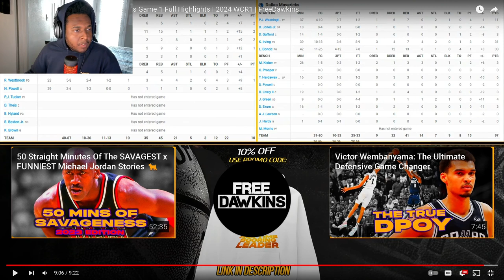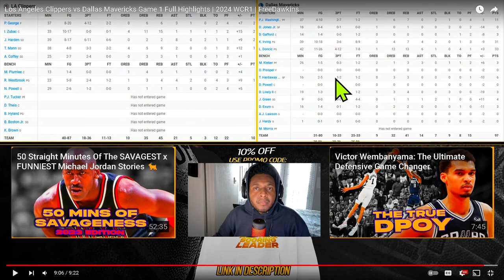Coach Sammy Reacts To Dallas Maverick VS Los Angeles Clippers | NBA PLAYOFFS WCR1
This channel is going to have Gameplays, Reactions to Gameplays, Sports, Podcasts, and so much more! You do not want to miss out!
Stay Safe and as always, Keep It Smoove, Baby!